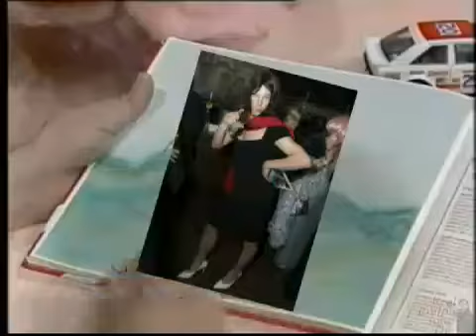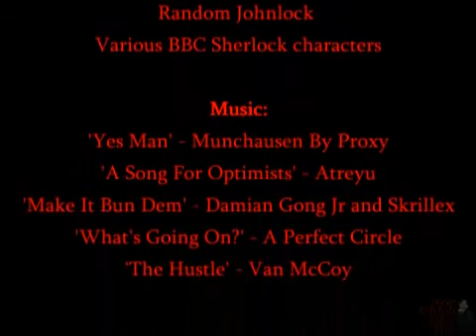He's the Highwayman [Rainbow YTP]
Main clips from ITV's 'Rainbow' - "Highwaymen"; full credits at end. I do not own the materials used.
I had an idea, I rolled with it, this happened. Take it.